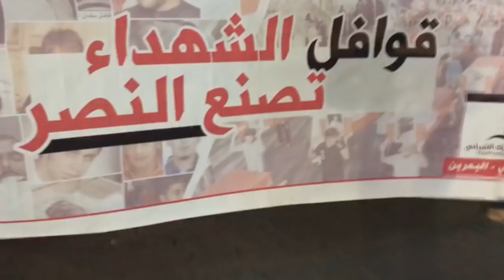مسيرة "حرية أو شهادة" وفاءاً للشهداء "رضا الغسرة، محمود يحيى، مصطفى يوسف" - عالي 9/2/2017